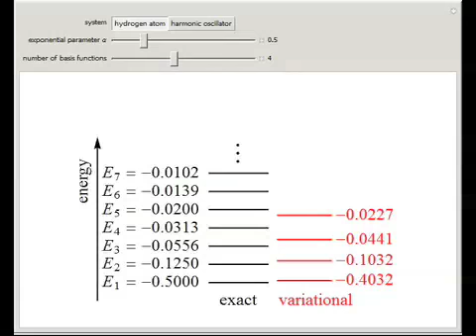Interleaving Theorems for the Rayleigh-Ritz Method in Quantum Mechanics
The Rayleigh-Ritz variational method has been well known in mathematics for well over a century. Its application to quantum mechanics was definitively described by J. K. L. MacDonald in Phys. Rev. 43(10), 1933 pp. 830-833. The eigenfunctions of a quantu...